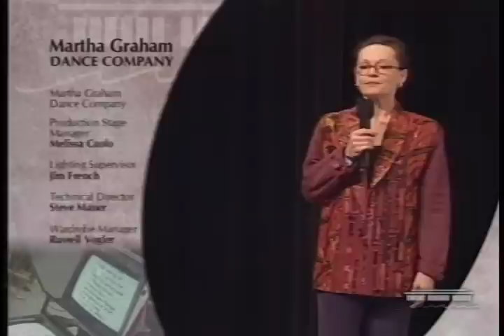Martha Graham Dance Company (Performance/Demonstration)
Martha Graham Dance Company is the oldest contemporary dance company in America and one of its most celebrated. Artistic Director Christine Dakin discusses the legacy of Martha Graham, and company members demonstrate the technique that continues to influence dancers today. They perform excerpts from some of the company's most celebrated works, including "Errand Into The Maze," "Appalachian Spring," "El Penitente," and "Diversion of Angels" (recorded in 2005 at C. D. Hylton High School in Woodbridge, VA).